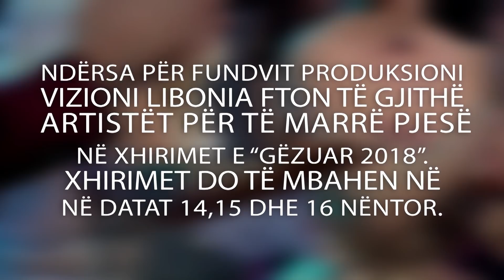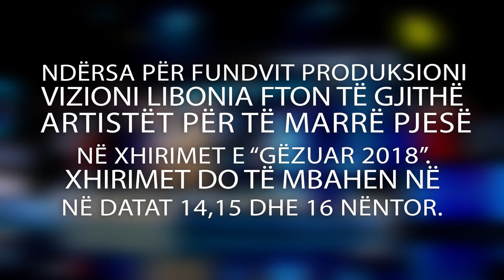Vizioni&Libonia - Produksioni Historik